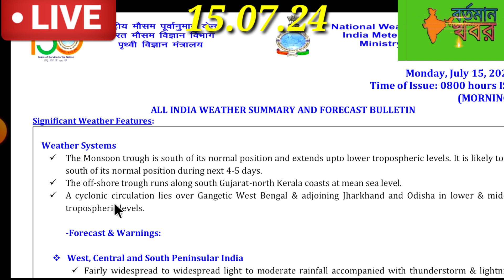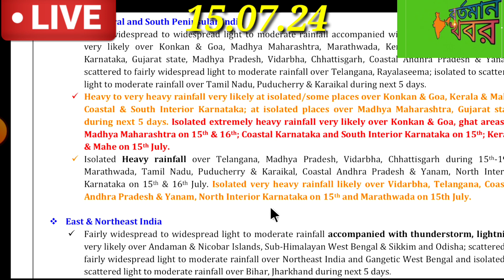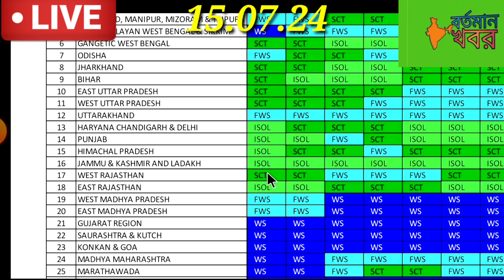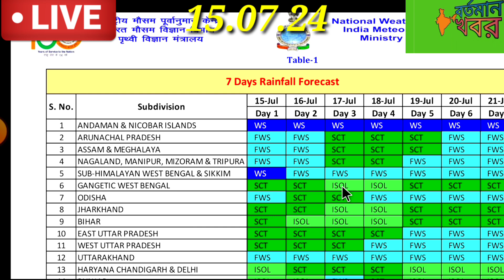🔴 Live: সাগরে নতুন নিম্নচাপ,এর জেরে দক্ষিণবঙ্গে বাড়বে বৃষ্টি,কবে থেকে?weather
🔴 Live: সাগরে ঘূর্ণাবর্ত,এর জেরে বাংলায় ধেয়ে আসছে দুর্যোগ,আজ কোন কোন জেলায় বৃষ্টি?weather
🔴 Live: নিম্নচাপে বৃষ্টি বাড়বে দক্ষিণবঙ্গে,আজ কোন কোন জেলায় ভারী বৃষ্টি?weather
🔴Live: ৯-১১ লাল সতর্কতা জারি উত্তরবঙ্গে,আজ দক্ষিণের কোন কোন জেলায় বৃষ্টি?weather
L🔴Live: আজ বাংলার কোন কোন জেলায় বৃষ্টি,১০-১২ ভারী বৃষ্টি দক্ষিণবঙ্গে l
🔴Live:নিম্নচাপে বিধ্বংসী বৃষ্টি আসছে বাংলায়,৮-১০ ভারী বৃষ্টি কোন কোন জেলায়?weather
🔴 Live: আজ উত্তর ও দক্ষিণবঙ্গের কোন কোন জেলায় ভারী বৃষ্টির সতর্কতা,কতদিন চলবে?weatherreport
🔴Live: আজ ও আগামীকাল দুই বঙ্গে ভারী বৃষ্টি।কেমন থাকবে আবহাওয়া? জানুন বিস্তারিত।weatherreportlive
🔴Live: আগামীকাল তুমুল বৃষ্টি দক্ষিণবঙ্গে,আজ কোন কোন জেলায় ভারী বৃষ্টি?weather
🔴Live: আজ রাতে বাংলার এসব জেলায় ভারী বৃষ্টির সতর্কতা মৌসম ভবনের l
🔴Live:আজ দক্ষিণবঙ্গের কোন কোন জেলায় ধেয়ে আসছে ভারী বৃষ্টি l
🔴Live:টানা ৭দিন ভারী বৃষ্টি,আজ কোন কোন জেলায় সতর্কতা জারি l
🔴Live: আজ থেকে মেঘ বৃষ্টির খেলা শুরু,জেলায় জেলায় ভারী বৃষ্টির পূর্বাভাস l
🔴Live: ৩০-০৩ ভারী বৃষ্টির সর্কতকা জারি বাংলায়,আজ কোন কোন জেলায় বৃষ্টি?weatherreportlive
🔴Live: কবে থেকে দক্ষিণে বাড়বে বৃষ্টি,২৯শে কোন কোন জেলায় সতর্কতা জারি,নিম্নচাপ l#wetherreport#today
🔴Live: ২৭ থেকে দক্ষিণে বাড়বে বৃষ্টি,২৯শে কোন কোন জেলায় সতর্কতা,উত্তরে কমবে l#wether#bortomankhobor
🔴Live: আজ বৃষ্টির পূর্বাভাস,দক্ষিণে ২দিনেই বর্ষার প্রবেশ,নিম্নচাপ,উত্তরে সতর্কতা l
🔴Live: আজ বিকেলেই ঝেঁপে আসছে ভারী বৃষ্টি,বাংলাদেশে তুমুল বৃষ্টি l
🔴Live:নিম্নচাপ!কবে থেকে শুরু বর্ষার বৃষ্টি,উত্তরে ভারী বৃষ্টি l#weatherreport#bortomankhobor#cyclone
🔴Live:দক্ষিণবঙ্গ ও বাংলাদেশের কোন কোন জেলায় ভারী বৃষ্টি,ভ্যাপসা গরম l#wether#cyclone#bortomankhobor
🔴Live:আজ দক্ষিণবঙ্গে শুরু ঝড় বৃষ্টি,ভ্যাপসা গরম,উত্তরে ভারী বৃষ্টি l#weather#cyclone#bortomankhobor
🔴 Live: আজ বিকেলের পর ঝড় বৃষ্টি,১৮-১৯ অতিভারী বৃষ্টি কোন জেলায়,গরম l#wether#cyclone#bortomankhobor
🔴 Live: আজ দক্ষিণবঙ্গের কোন কোন জেলায় বৃষ্টির পূর্বাভাস,উত্তরে বন্যা l#wethernews#bortomankhobor#yt
🔴 Live: আজ বিকেলের পর বৃষ্টি বঙ্গে,উত্তরে ভারী বৃষ্টির লাল সতর্কতা কোন জেলায়?wethernews
🔴Live: দক্ষিণবঙ্গে বর্ষার বৃষ্টি কবে,বাড়বে তাপমাত্রা,উত্তরে ভারী বৃষ্টি l
🔴Live: দক্ষিণবঙ্গে আসছে ভারী ঝড় বৃষ্টি,বঙ্গে তীব্র গরম,বাংলাদেশেও ভারী বৃষ্টি l